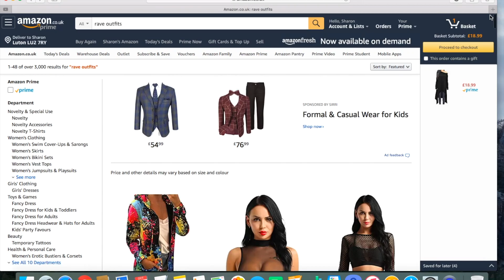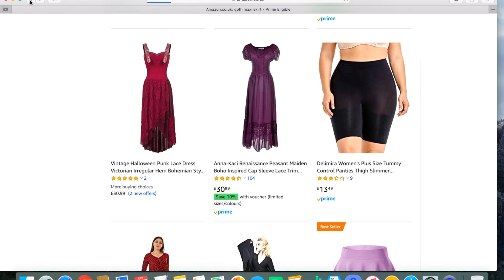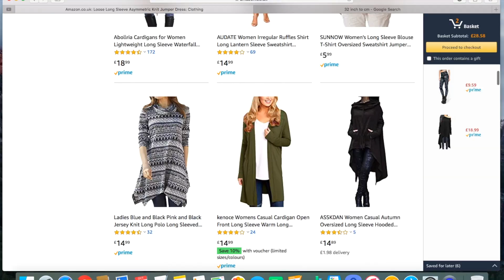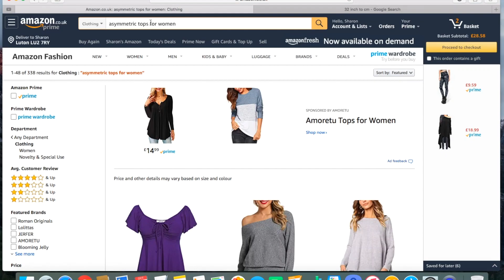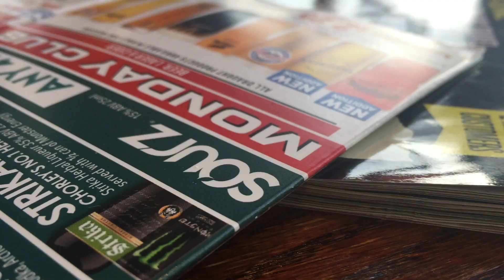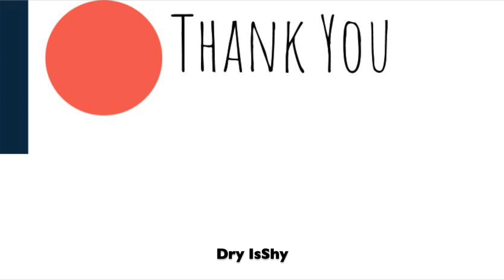Under £30 Gothic Outfit? 💴 Amazon Haul ||Radically Dark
____________My Links____________

My Etsy

_____________Outfit Links _____________

__________Business Inquiries________